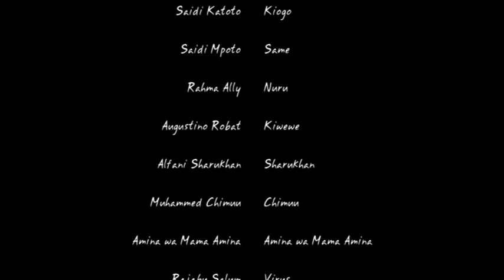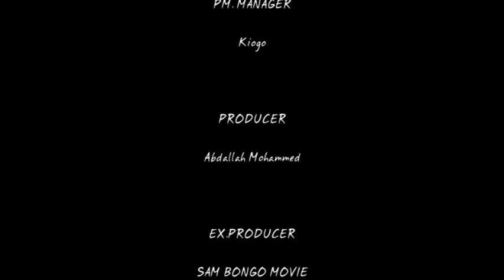Chizi Fresh Part 1 - Kipupwe, Tini White, Kingwendu, Maulidi (Official Bongo Movie)